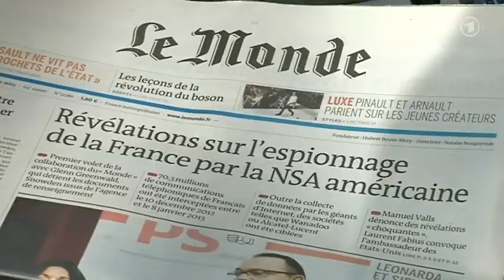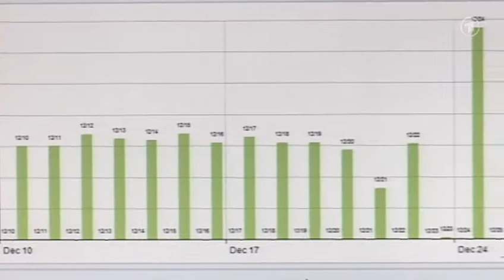ARD Tagesschau - NSA Affäre in Frankreich: Regierung in Paris bestellt US-Botschafter - 21.10.2013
Eine offenbar weitreichende Abhöraktion des US-Geheimdienstes NSA sorgt für Spannungen zwischen beiden Ländern. Netzpolitik-Infos .. Nach entsprechenden Medienberichten bestellte Frankreichs Außenminister Laurent Fabius "umgehend" den US-Botschafter ein. Diese Praktiken, die das Privatleben verletzen, sind zwischen Partnern vollkommen inakzeptabel", sagte Fabius am Rande eines EU-Treffens in Luxemburg. Frankreich wolle daher eine schnelle Versicherung, dass diese Methoden nicht mehr angewandt würden.
Reichlich Speichermaterial

Wie die französische Tageszeitung "Le Monde" unter Berufung auf Dokumente des früheren US-Geheimdienstmitarbeiters Edward Snowden berichtete, späht die NSA offenbar massiv die Telefonate französischer Bürger aus. Allein zwischen Anfang Dezember 2012 und Anfang Januar 2013 seien 70,3 Millionen Telefonverbindungen aufgezeichnet worden. An einem einzigen Tag seien es fast sieben Millionen Telefondaten gewesen. Bei der Verwendung bestimmter Telefonnummern würden die Gespräche automatisch aufgezeichnet. Auch würden SMS und ihre Inhalte aufgrund bestimmter Schlüsselwörter abgefangen. Die Ausspionierung laufe unter einem Programm mit dem Namen "US-985D". Wofür dieser Code stehe, sei unklar. Für das Abfangen von Telefondaten aus Deutschland gebe es Programme mit den Namen "US-987LA" und "US-987LB". Ziel seien nicht nur Terrorverdächtige, berichtet "Le Monde" weiter. Es seien auch die Telefondaten von Franzosen abgefangen worden, die offenbar nur wegen ihrer Geschäftstätigkeit oder der Mitarbeit in der Regierung oder bei Behörden für die NSA interessant waren.  Auch Mexiko reagierte verärgert auf Berichte über Bespitzleung durch die NSA. Der "Spiegel" hatte gemeldet, 2010 sei eine Abteilung für "maßgeschneiderte Operationen" des US-Geheimdienstes in das E-Mail-Konto des damaligen mexikanischen Präsidenten Felipe Calderón eingedrungen. Zudem seien Minister, hohe Regierungsbeamte und Funktionäre von Sicherheitsbehörden belauscht worden.

"Im Verhältnis zwischen Nachbarn und Partnern gibt es keinen Platz für Aktivitäten wie jene, die angeblich stattgefunden haben", so das mexikanische Außenministerium. Mexiko forderte von US-Präsident Barack Obama Aufklärung und kündigte weitere diplomatische Schritte an. Obama hatte in einem früheren Treffen mit Staatschef Peña Nieto umfassende Untersuchungen der NSA-Aktivitäten versprochen.